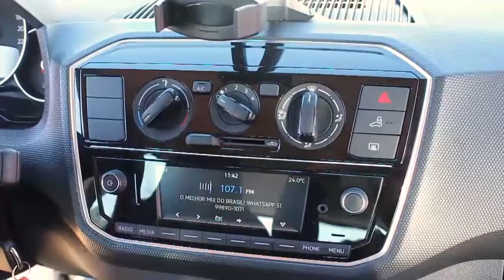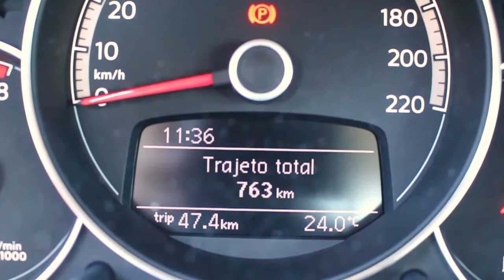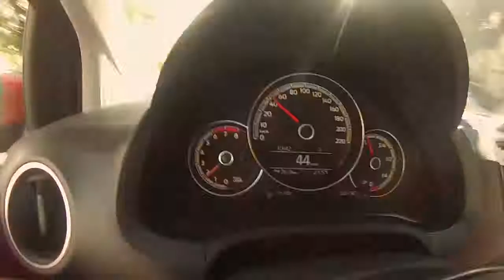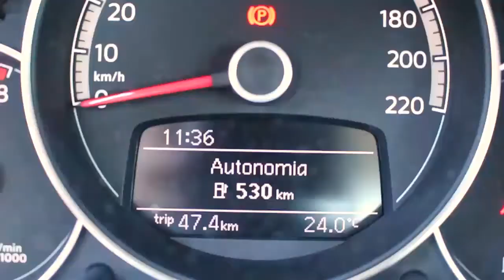ATRÁS DO VOLANTE, com Guilherme Rockett - novo Volkswagen Up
Interior mais refinado, volante multifuncional, tela multimídia e entrega de potência sem abrir mão da economia de combustível. Estas são algumas das novidades do novo Volkswagen Up. No "Atrás do Volante", Guilherme Rockett mostra as novidades do hatch. Acelere com a gente!!
Conexão RS - Quadro "Atrás do Volante".
Agradecimento: Guaibacar
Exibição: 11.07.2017